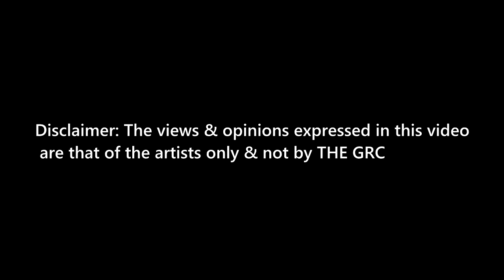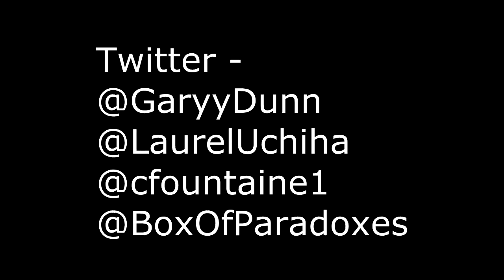TheGRC - Paradox, Laurel, The Unknown & Solar - Grime Freestyle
TheGrimeRapCritic -